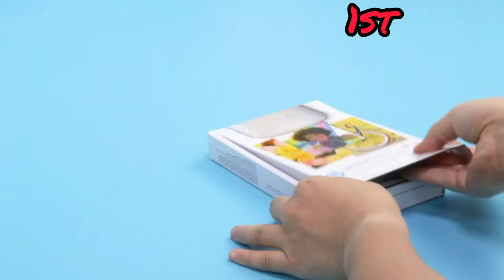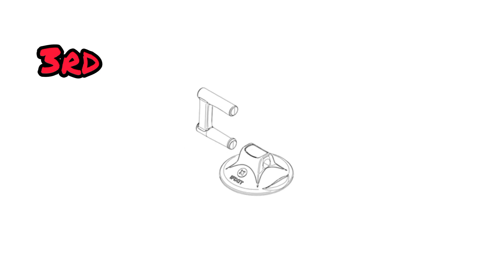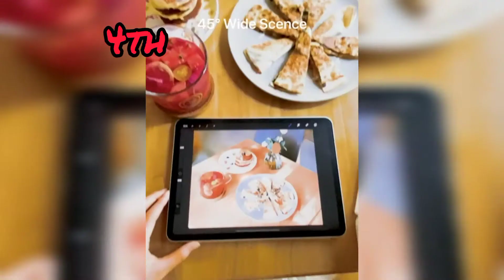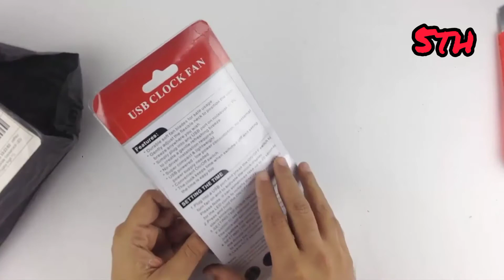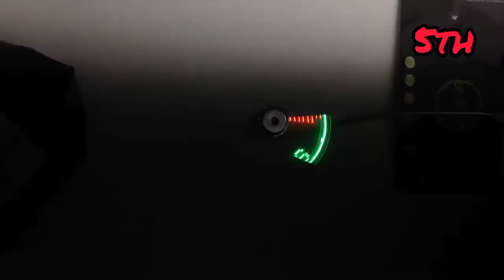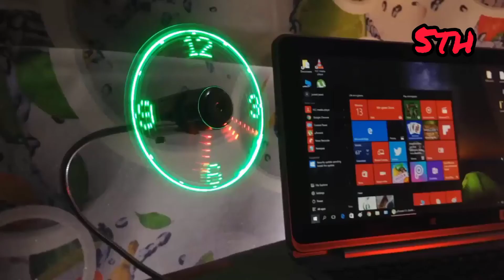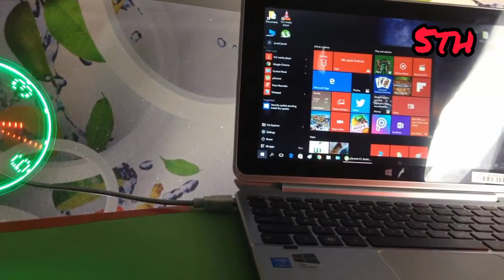06 GENIUS NEW TECHNOLOGY GADGETS YOU CAN BUY ON AMAZON BY MAKEUP WORLD PART 02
Welcome to the world of Makeup World. This video is about a 06 GENIUS NEW TECHNOLOGY GADGETS YOU CAN BUY ON AMAZON BY  MAKEUP WORLD PART 02

Print 30% larger photos in an instant – Connect with the HP Sprocket app using Bluetooth, and quickly print photos 30% larger than those of the original HP Sprocket
Exclusive fashionable photo features – Curate your photos with the HP Sprocket app, and access exclusive designer features, frames, filters, and stickers for your pictures
Personalize your prints – Take a picture of your own doodles and turn them into custom stickers, using the free HP Sprocket app
2

Object Retention System For Gadget Organization
Ideal For iPod , iPhone , Blackberry & Other Digital Devices
Versatile Organization - Endless Configurations
Designed To Hold Items Firmly In Place

3
The original electronics tool kit: Designed for computer, smartphone, tablet, and gaming repair, backed by thousands of free instructions.
Intentional selection: All the tools you need, nothing you don't: a 64 precision bit driver set, tweezers, flex extension, opening tools, and anti-static wristband.

【Extendable&Foldable】This live stand is one-piece foldable design. Easy to carry around with its portable size. Can be used as a floor stand and extended up to 49.2". Suitable phones for 3.5"-6.1", such as iPhone 8/X/12/13/13 pro,Galasy S10,LG G7,Ulefone Note 6,etc.
【USB Charging&Wireless Remote】USB charge line easy plu-in such as power bank, computer, and so on. Inbuilt 1000mAh battery, can work for 4-12 hours after charging. Wireless connection ranges10M, the remote control makes it easier to take photos or videos.

PVC soft fan blades for safety, mental flexible neck.
Simply plug into any USB port on notebook or PC to create a gentle refreshing breeze.
Gently adjust the flexible neck to positon the cool breeze anywhere you wish.
Real-time Clock display. No driver installation required.

【Wide Application】This precision screwdriver set has 120 bits, complete with every driver bit you’ll need to tackle any repair or DIY project. In addition, this repair kit has 22 practical accessories, such as magnetizer, magnetic mat, ESD tweezers, suction cup, spudger, cleaning brush, etc. Whether you're a professional or a amateur, this toolkit has what you need to repair all cell phone, computer, laptops, SSD, iPad, game consoles, tablets, glasses, HVAC, sewing machine, etc